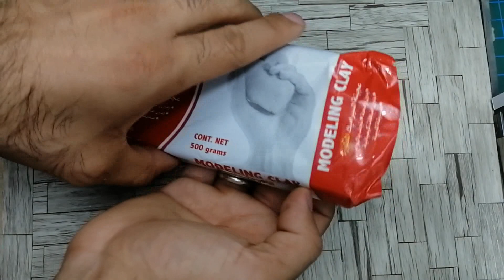طريقة تركيب الباركيه DIY Miniature How to put grout in Parquet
DIY Miniature How to put grout in the Parquet in my mini grocery.

طريقة تركيب أصغر سيراميك باركيه